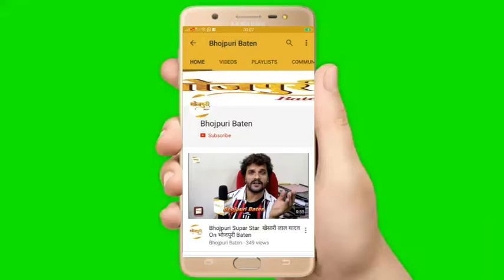बंगाली एक्ट्रेस Saloni Bista को क्यों है Bhojpuriya फिल्म पसंद